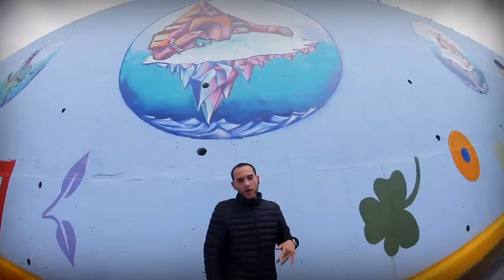CHANGARO AK - beat by T&K ill Mati / DCM STUDIO & BOOMBOX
DCM STUDIO & BOOMBOX 2017
Changaro AK \\ prod by T&K
(QUITO - BUENOS AIRES) TRACK DESCARGA DIRECTA

INTER.G.STUFF BITÁCORA DE VUELO
By: MALA HIERBA® EC. " INTERGALACTIC DISTRIBUTION "™
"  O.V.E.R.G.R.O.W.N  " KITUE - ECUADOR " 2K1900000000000